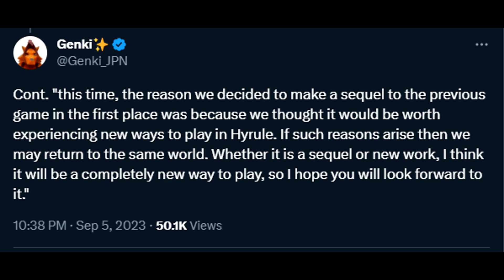Nintendo Confirms No DLC for Tears of the Kingdom | Next-gen Zelda Coming Next?